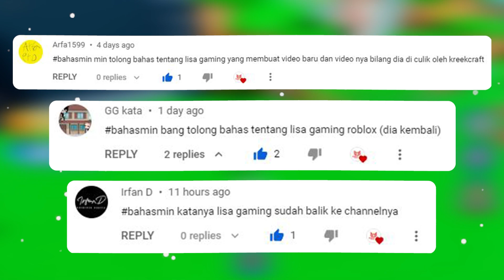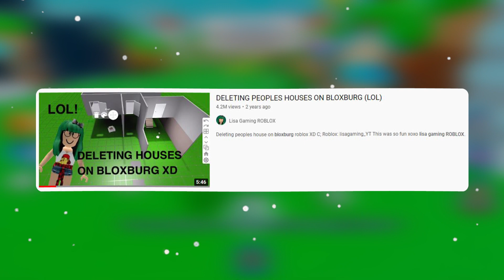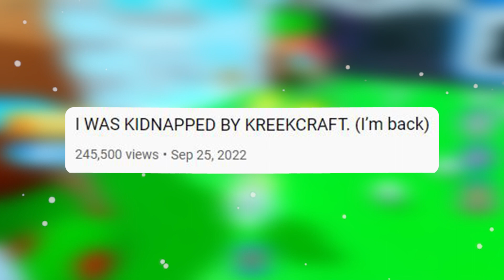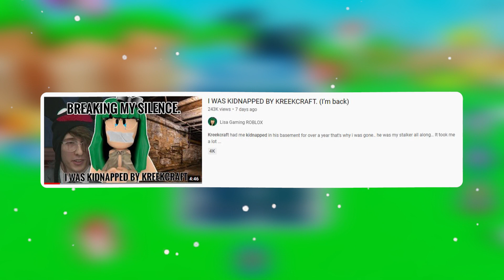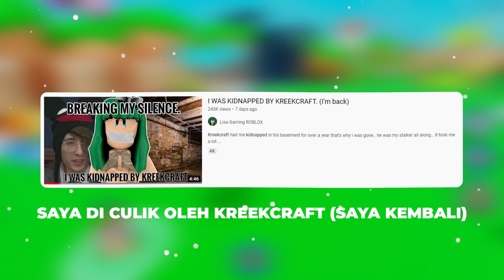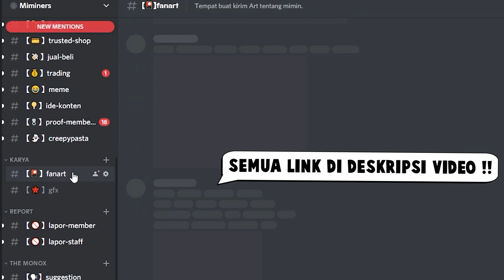OHH TIDAK YOUTUBER PALING DIBENCI DI ROBLOX INI KEMBALI !!! LISA GAMING ROBLOX - ROBLOX INDONESIA